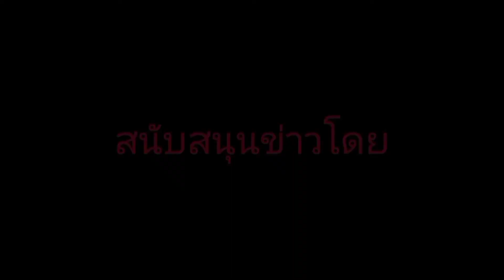จัดหางานนครศรีฯ เสวนาเตรียมความพร้อมแก่กำลังแรงงานเพิ่มทักษะด้านอาชีพนักเรียนยากจนที่ไม่ได้เรียนต่อ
สำนักงานจัดหางานนครศรีธรรมราช เสวนาเตรียมความพร้อมแก่กำลังแรงงาน
โครงการเพิ่มทักษะด้านอาชีพแก่นักเรียนยากจนที่ไม่ได้เรียนต่อหลังจบการศึกษา